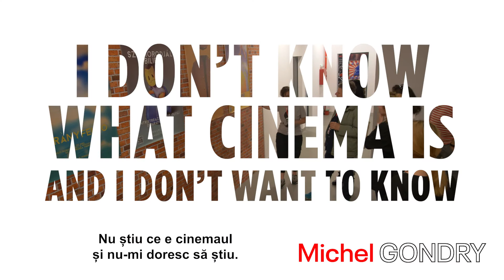TIFFQuotes: Michel Gondry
Festivalul Internațional de Film Transilvania (TIFF) este primul și cel mai mare festival dedicat filmului de lungmetraj din România.
Lansat în 2002, la Cluj-Napoca, TIFF a devenit un brand cultural, nu doar datorită selecției remarcabile de filme, ci și organizării ireproșabile, atmosferei efervescente și varietății de evenimente.
Începând din 2019, festivalul are propria platformă de streaming, TIFF Unlimited

Transilvania IFF is the first and most prestigious competitive feature film festival in Romania. Founded in 2002, in Cluj-Napoca, it has grown rapidly to become one of the most spectacular annual events in the region.
The Transilvania IFF experience means an exciting and intriguing selection, picturesque locations such as castles or open air museums, educational platforms for young audiences and solid industry programs.
The festival launched its own streaming platform since 2019 - TIFF Unlimited